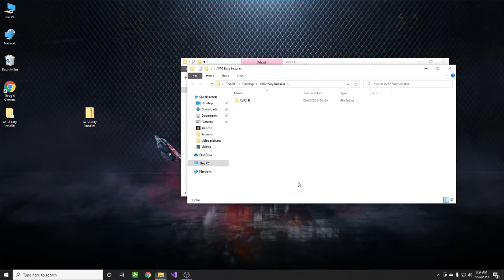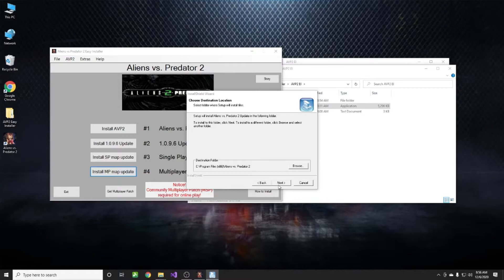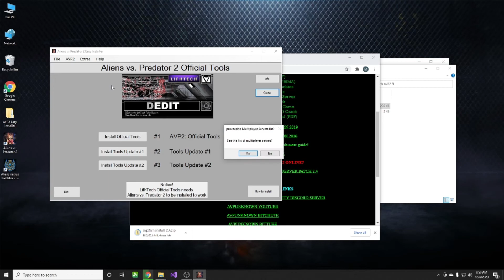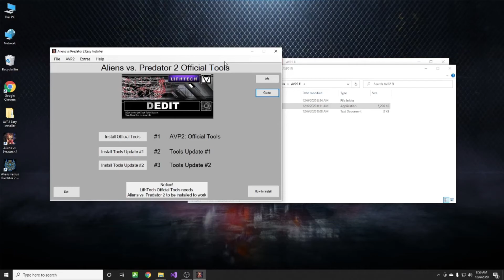Aliens vs. Predator 2 Easy Installer 1.0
Download AVP2 Easy Installer from Mega

Public release version for the Aliens vs. Predator 2 Easy Installer.
Video show in detail the new way to install Aliens vs. Predator and all of its additional features along with a first ever user interface.
Install AVP2 faster and easier.